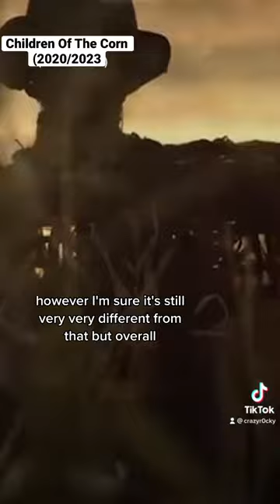Children Of The Corn Is A Terrible Remake Of An Already Mid Movie + Its An Origin Story? Film Review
This is a review of the recently released remake of Children Of The Corn a recently released film in 2023 while it was shot in 2020. Its weirdly an origin story of the kids from children of the corn.

The Goosebumps 2015 film was a great ode to R.L. Stine’s classic book series. I enjoyed it thoroughly and would recommend checking it out

This movie is a pretty terrible film from the 90s with Adam Sandler & Damon Wayans. This is a pretty unfunny time and doesnt hold up as a buddy cop movie either. Its just bad.

The worlds greatest dad is a fantastic dark comedy film that may be the darkest film i have ever seen. I loved this film and Robin Williams killed it.

This film is absolutely horrible and Clash In The College shouldnt ever be witnessed

This is a terrible movie and it felt very strange considering none of this is morally okay. Shazam 2 Fury Of The Gods is just too much

This is a short review of a movie called apinball The Man Who Saved The Game and it was a fantastic comedy drama with historical information spread throughout. This is a movie everyone should see I just wish it were rolled out better.

This short is a review of Pinball The Man Who Saved The Game a really good comedy drama about a man who loves Pinball, loves his wife, and saved Pinball from it’s ban.

This is a short review of the terrible movie that is in theaters called Shazam 2 Fury Of The Gods. It is horrible and it wants to be a kids movie but clearly is not. I do not understand why they also intend on having young brains in attractive adult bodies. Real weird.

Nicholas Cage plays a depraved lunatic who does the worst things imaginable in Vampire’s Kiss. He abuses his secretary, he’s out of his mind, and he’s a terrible actor

Benny Loves You is a 2020 British film that has an elmo look alike do terrible things. Its bad but funny bad and honestly worked on some levels. 2.5/4

This is a short review of Scream VI or scream 6 particularly we mention Courtney Cox here. This film was very bad, don’t see.

Today Rocky discusses Scream VI or Scream 6 with some interjections from Jason. This movie has Jenna Ortega and Melissa Berrera. It was so predictable, and boring and relied on over the top gore to keep viewers engaged. It was sad to see as Scream 5 was formulaic but far more entertaining. Did you like this movie? Let us know what you thought, and any suggestions of what to watch in the comments below. Thanks for watchin!